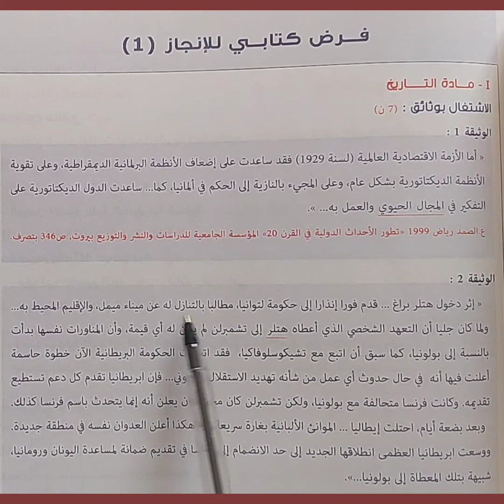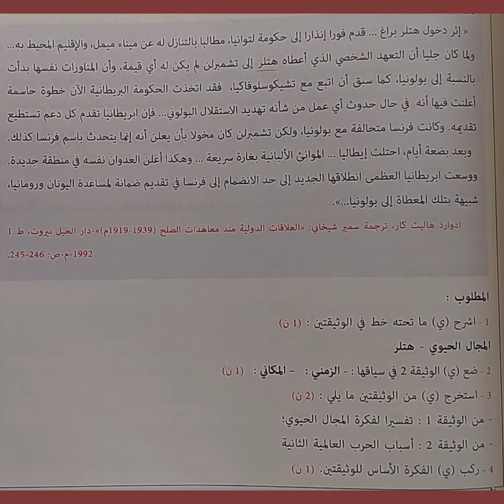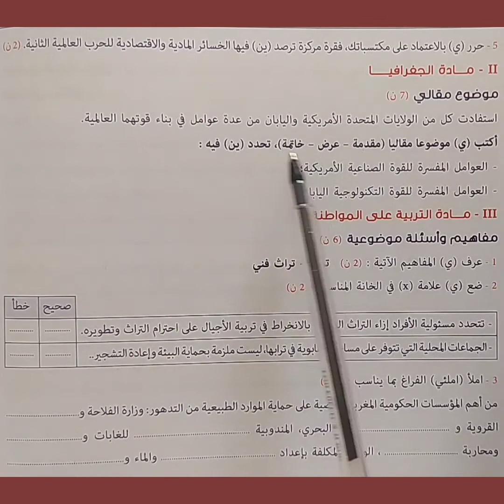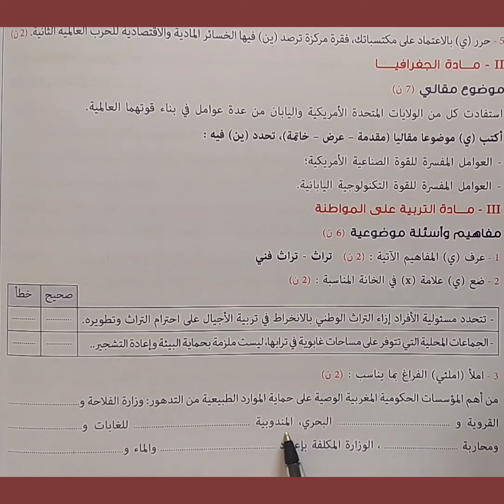الثالثة اعدادي مادة الاجتماعيات نموذج الفرض الاول للفصل الدراسي الاول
الاجتماعيات نموذج الفرض الاول للفصل الدراسي الاول الثالثة اعدادي.
الثالثة اعدادي مادة الاجتماعيات نموذج الفرض الاول للفصل الدراسي الاول الثالثة اعدادي.